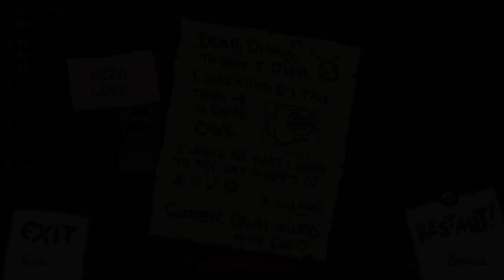TAINTED EVE (and her lil clots)!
The Binding of Isaac: Repentance Ep. 86 - Tainted Eve (and her lil clots)!
Don't you dare touch my lil clot buddies.